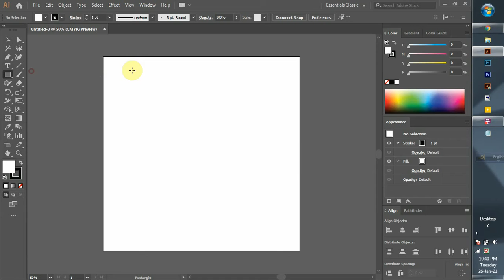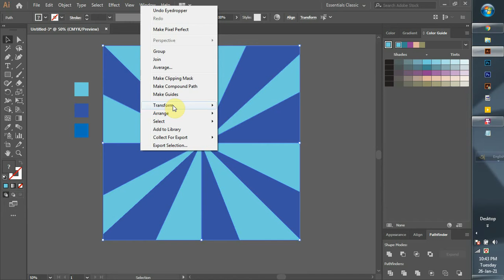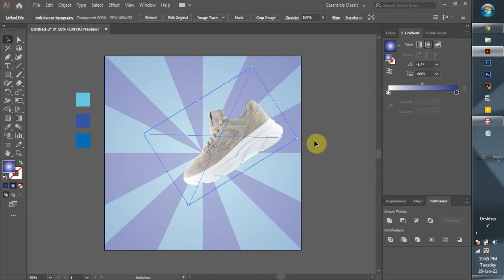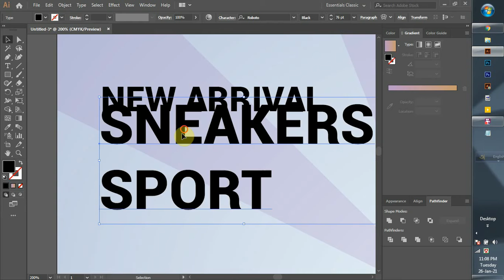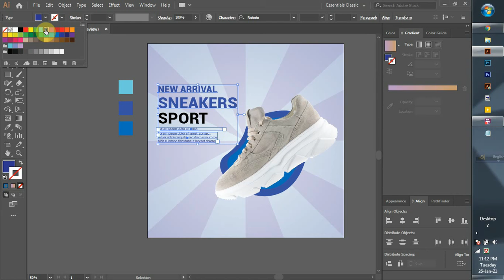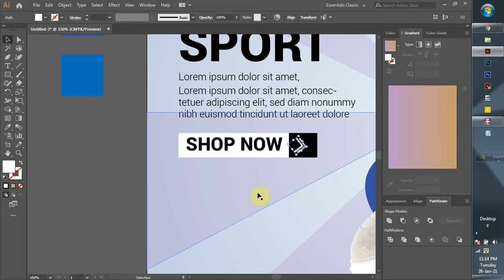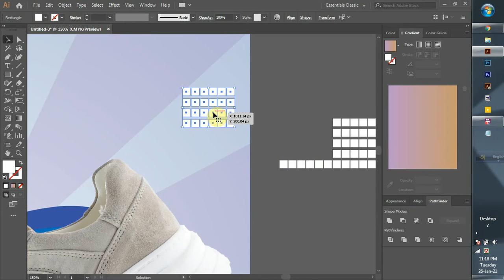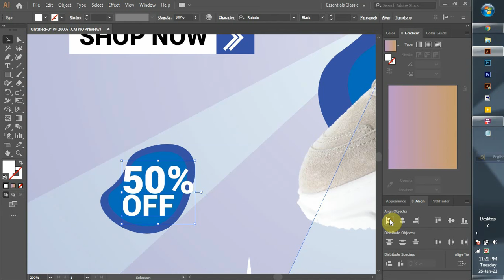Social Media Banner Design - Social Media Ads Design Tutorial 2 || Md shakib hossain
Social Media Banner Design - Social Media Ads Design Tutorial 2

family.

-it's fully free

Social Media Banner Design - Social Media Ads Design Tutorial 1